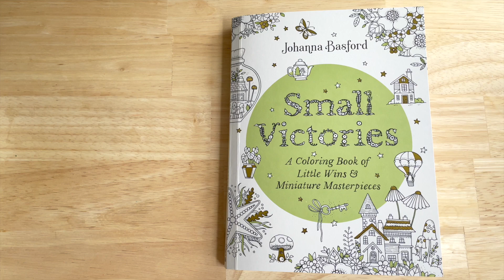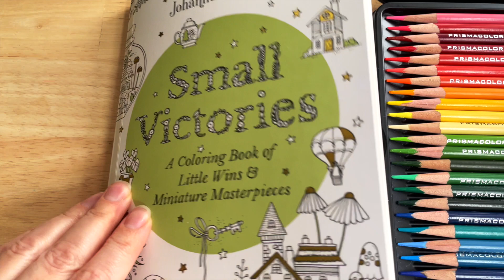🌷 Healing Stress Relief "Small Victories" by Johanna Basford | no talking ASMR, Color Along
0:17  Light Cerulean Blue PC904
4:38 True Blue PC903
5:26 Apple Green PC912
7:22 Dark Green PC908
9:26 Apple Green PC912
9:36 Canary Yellow PC916
10:18 Tuscan Red PC937
11:58 Canary Yellow PC916
12:01 Apple Green PC912
14:05 Dark Green PC908
15:44 Crimson Red PC924
16:23 Canary Yellow PC916
16:53 Tuscan Red PC937
17:22 Light Cerulean Blue PC904
18:31 Pink PC929
18:51 Canary Yellow PC916
19:05 Tuscan Red PC937
19:03 Parma Violet PC1008
20:22 Pink PC929
20:38 Crimson Red PC924
21:15 Tuscan Red PC937
21:21 Canary Yellow PC916

🌷 Small Victories is the perfect book for when you want to pick up a pencil and complete a coloring page in a single sitting.

Let go of your need to hurry. Gentle Pace will help you to relax and de-stress with calming, soothing coloring sounds, coloring inspirations and coloring products review without talking.

Coloring as an Adult can relieve feelings of anxiety and depression, especially of used in conjunction with a consistent self-care routine.